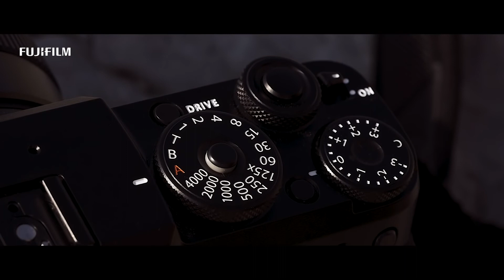PRECIOUS GFX 50R with Eric Bouvet | FUJIFILM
X-Photographer Eric Bouvet from France shoots on GFX 50R.
Filmed on Fujifilm X-H1.